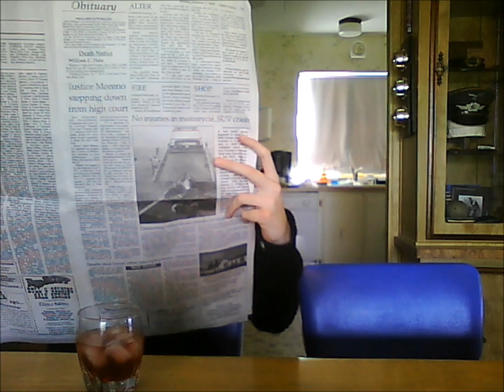Why People Avoid Me On Valentine's Day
What happens in the Milk Bar, stays in the Milk Bar.